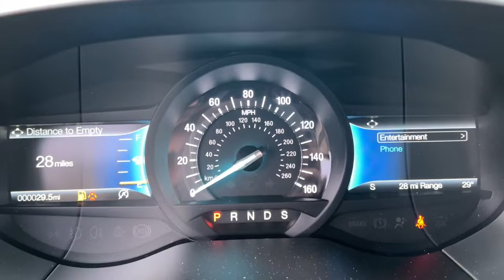2022 Ford Edge SEL Vehicle Walk Around Video at LaFontaine Ford of St. Clair.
2022 Ford Edge SEL now available for lease or purchase at LaFontaine Ford of St. Clair.